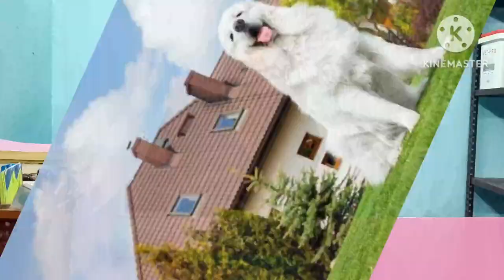पहिली बार डॉग पालने वाले देखें। Must watch new Dog owners#familydog doglover |7080979915,7236060299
Justdial most top rated dog kennel all over India

we provide all types of dog breed at very reasonable price with the guarantee of purity

Breed guaranteed for lifetime

In this video we have discussed for new dog owners.